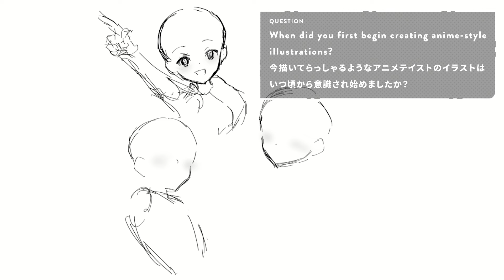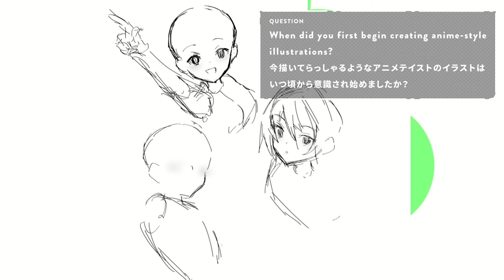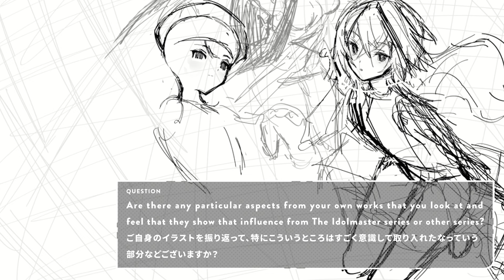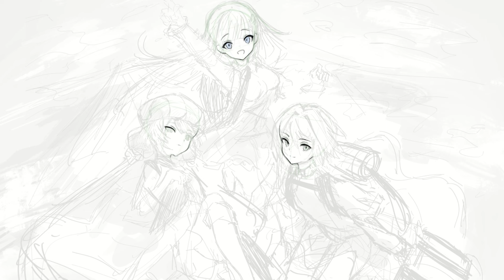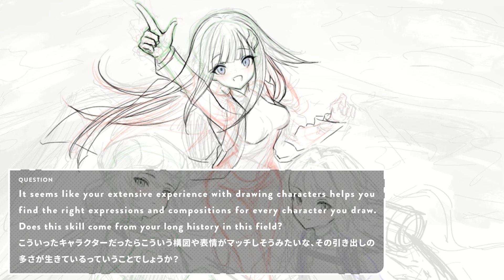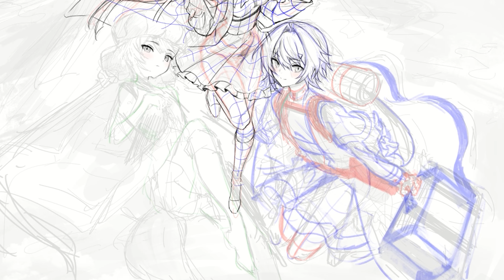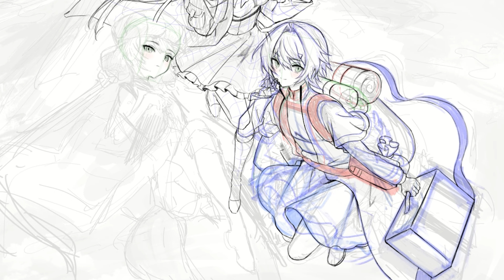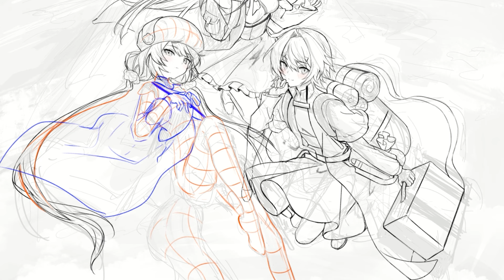【インタビュー】 葉山えいし part1 【DrawTube】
part2: 後日公開予定

葉山えいし: フリーランスイラストレーター。
「アークナイツ 」公式イラスト、「原神」公式イラスト、「初音ミク」公式イラストなど、キャラクターイラストをメインに様々な版権イラストを担当。

世界中の作家さんの作画を観ながら、描き方・考え方や仕事観などのインタビューを行う動画シリーズ「DrawTube」です。

今回は、イラストレーターの葉山えいしさんにインタビューを行いました。

今回制作いただいたイラストは、作品コンテスト『Page of Lambda』の作例作品として使用されています。

にじさんじ『Page of Lambda』作品コンテスト詳細はこちら▼

Music used